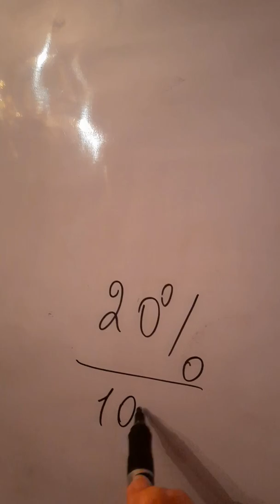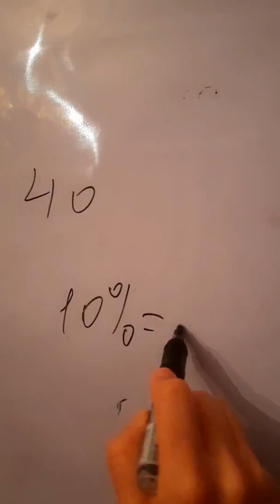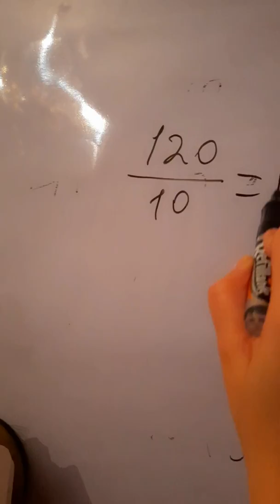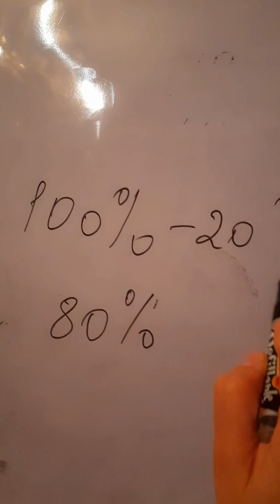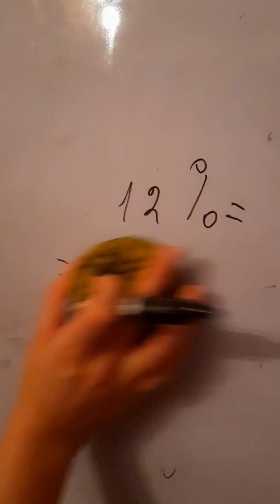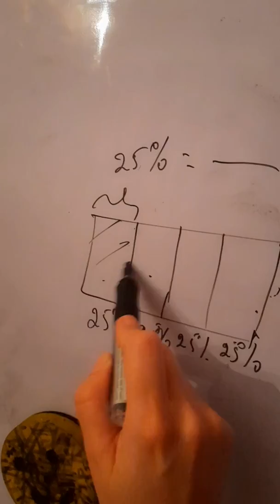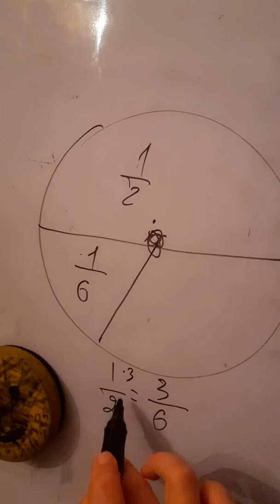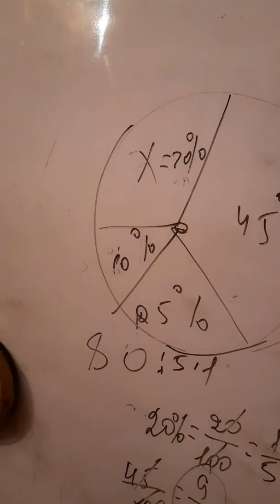5ci sinifler ucun ders.ededin 10faizi.Ededin faizinin tapilmasi.